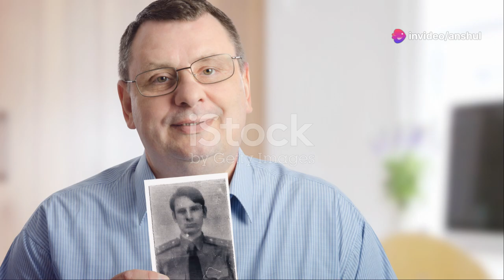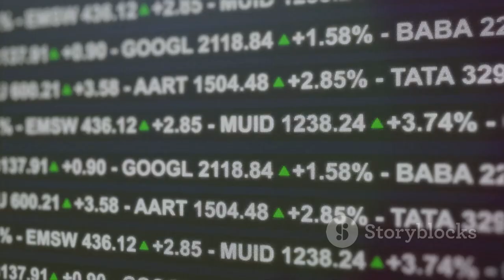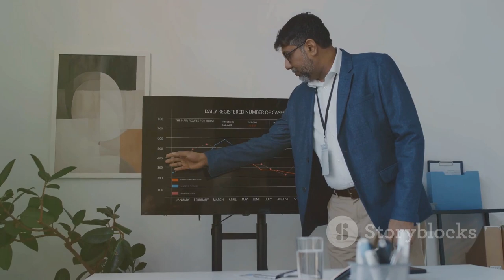Ratan Tata: The Man Behind Tata Group's Global Success.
Discover the incredible journey of Ratan Tata, a visionary leader who transformed the Tata Group into a global powerhouse! 🌏 From his privileged yet humble upbringing in the Tata family to his impactful education at Cornell and Harvard, this video delves into the values and challenges that shaped his unique leadership style. Learn how starting on the shop floor of Tata Steel instilled humility, and how his strategic vision led to global expansions. Explore his unwavering commitment to philanthropy and social causes, and the prestigious awards honoring his legacy of integrity, innovation, and compassion.

OUTLINE:

00:00:00 Early Life and Family Influence
00:01:13 Shaping a Global Vision
00:02:26 From Apprentice to Chairman
00:03:30 Philanthropy and Social Impact
00:04:41 A Legacy of Honor
00:05:47 Integrity and Innovation